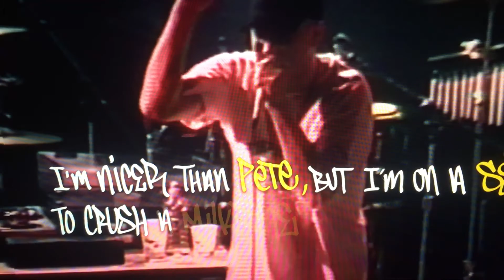에미넴의 랩 주제에는 공감하지 못한 탈립콸리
다큐멘터리 '힙합 에볼루션'(Hip-Hop Evolution, 2016) 중에서